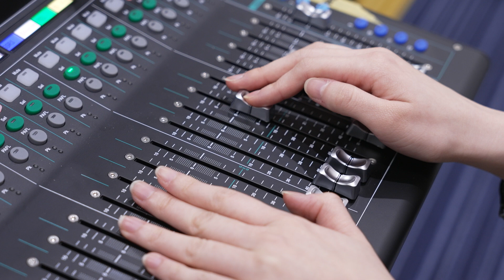LuckyFM開局60周年記念コンセプトムービー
開局60周年の節目に、LuckyFMの取り組みと未来へ向けた想いを動画にまとめました。

撮影協力：水戸芸術館、ときわ邸M-GARDEN
衣装協力：アダストリア（ローリーズファーム）